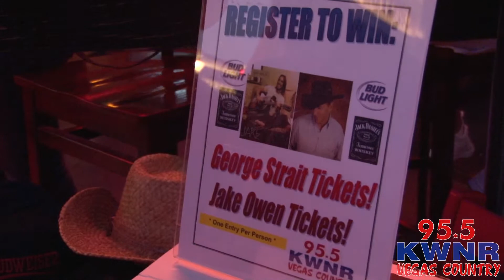PBR Party 2: KWNR Promo Video